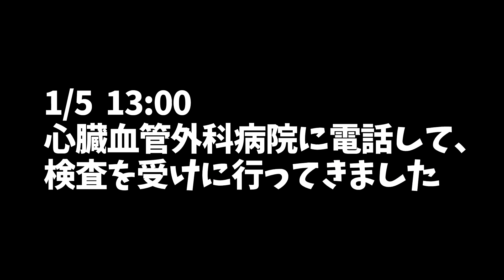病院に行ってきました。韓国人?と聞かれ、医者からの一言が衝撃イムニダ。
病院で先生との会話は本当にこれが全てです。衝撃過ぎて言葉が出なくてしばらく動けなかったです^^；

全てのオファーはこちらCJ E&M DIA TVまで

毎週月曜日 19:45~  初のレギュラー 冠番組

【モッパン】 ペヤング獄激辛とブルダックを韓国人が食べ比べてみた結果…！

[Hyukヒョク]
韓国系YouTuber.

[イミンヒョク]
IDOL  Artist. 　音楽活動、タレント業

お手紙等のお送り先はこちらへお願い致します。※飲食物はお断りさせていただいておりますご了承ください。
8층 DIATV 크리에이터 1) 글로벌 사업팀 (일본)
Hyuk 담당자
(우) 04560
부서명: 디지털)MCN글로벌팀

〒04560
Hyuk
CJ ENM DIA TV JAPAN, 8F.,
CJ CheilJedang Center,
330 Dongho-ro, Jung-gu, Seoul, Republic of Korea (04560)
Department name: Digital) MCN Global team

・MODOOCOM